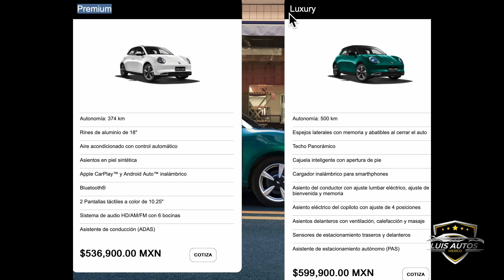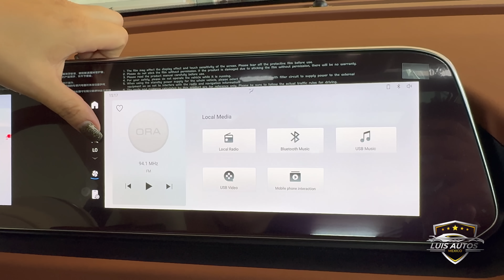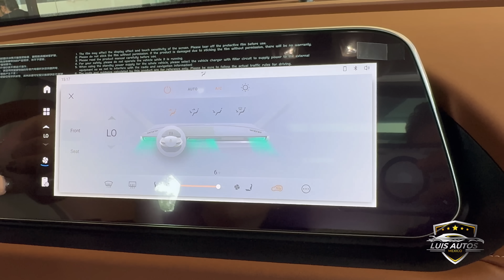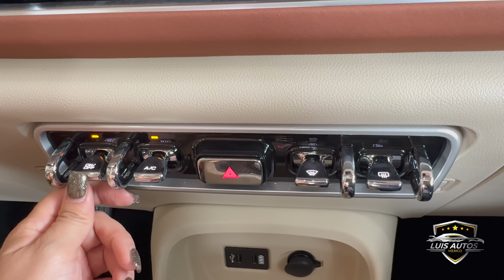ORA 03 El eléctrico con toque Retro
GWM Cuernavaca : 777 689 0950

Song: Livermat - Way to Long